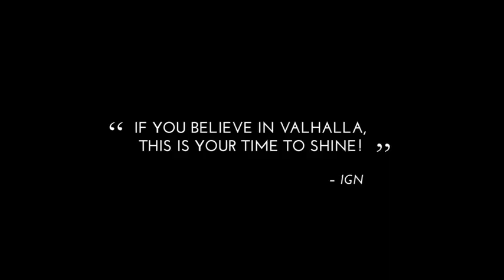Jotun: Valhalla Edition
Jotun es un juego con dibujos hechos a mano lleno de acción y exploración que se desarrolla en la mitología nórdica.

En Jotun, te pones en la piel de Thora, una guerrera vikinga cuya muerte ignominiosa la obliga a demostrar su valía ante los dioses para poder acceder al Valhala.

Explora los vastos territorios del purgatorio nórdico para hallar runas con las que desatar a los jotun, elementales gigantes nórdicos. ¡Combate contra ellos con la única ayuda de tu enorme hacha, las bendiciones de los dioses y tus habilidades!

Jotun: Edición Valhala presenta el nuevo modo Valhala, ¡la batalla definitiva contra jotun todavía más peligrosos de lo habitual! ¡Todo un desafío para los que procuren impresionar a los dioses!